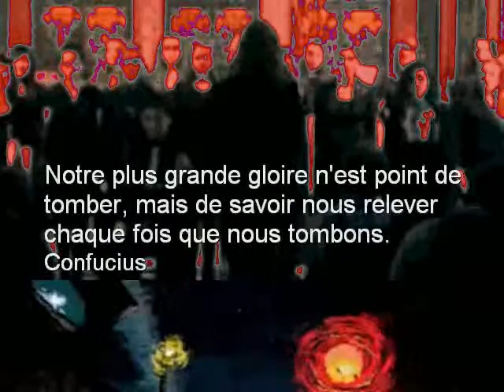Fukushima, le jour suivant